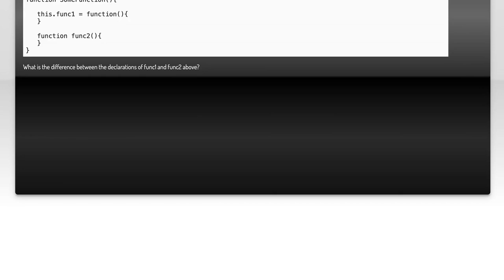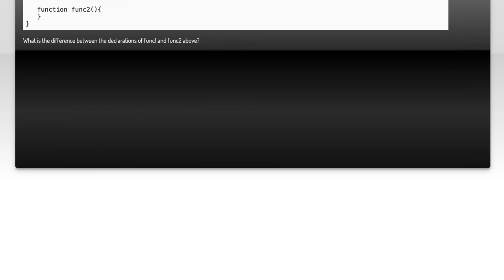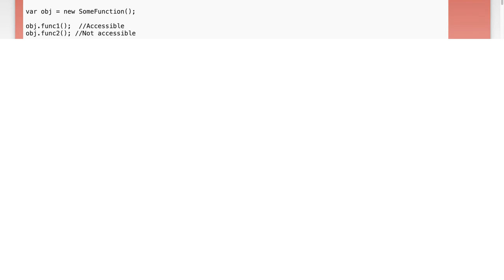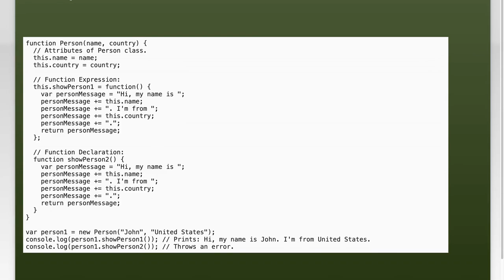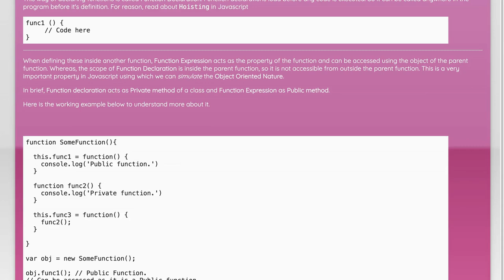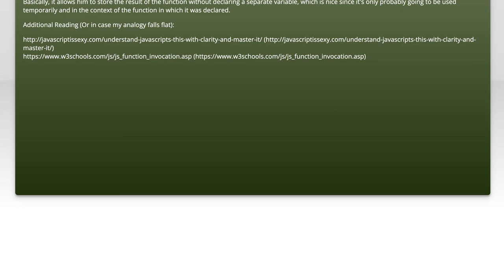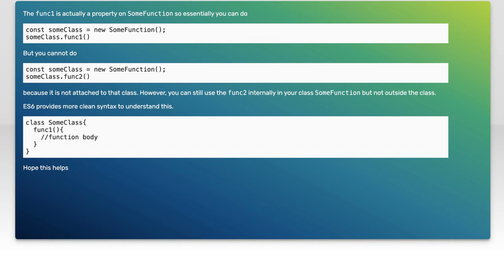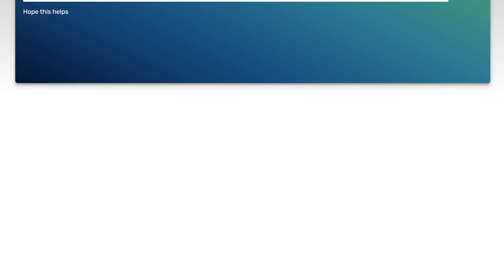Best Practices for Declaring Functions in JavaScript Classes Explained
In this video, we delve into the best practices for declaring functions within JavaScript classes. As the backbone of object-oriented programming in JavaScript, understanding how to effectively define and use methods in classes is crucial for writing clean, maintainable code. Join us as we explore various approaches, common pitfalls, and tips to enhance your coding skills and optimize your class structures.

Today's Topic: Best Practices for Declaring Functions in JavaScript Classes Explained

Related to: bestpractices, declaringfunctions, javascriptclasses, javascriptfunctions, classmethods, functiondeclaration, javascripttutorial, codingbestpractices, object-orientedprogramming,